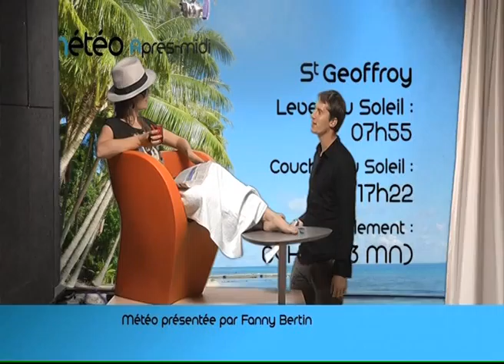131107 La quotidienne P2